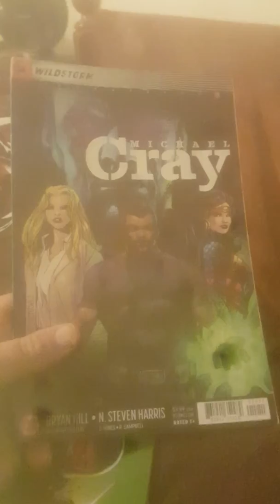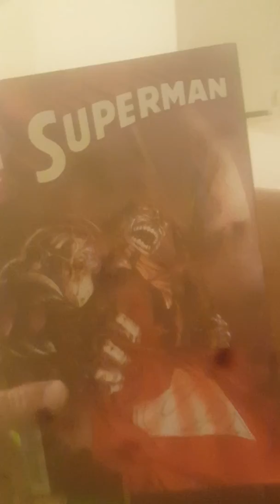November 12, 2018